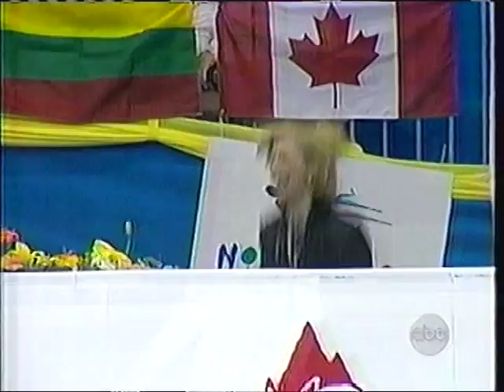SARAH HUGHES,WORLDS 2000.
THE LONG PROGRAM.